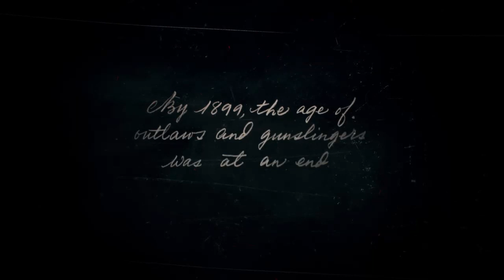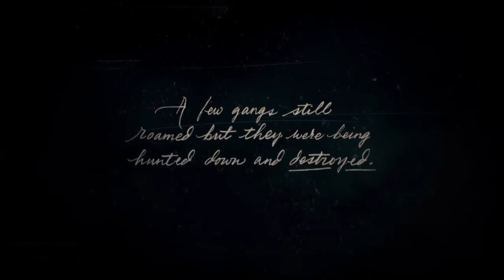Red Dead Redemtion 2- Full Game/Walk Through [LIVE]